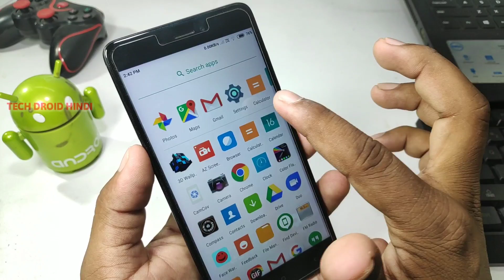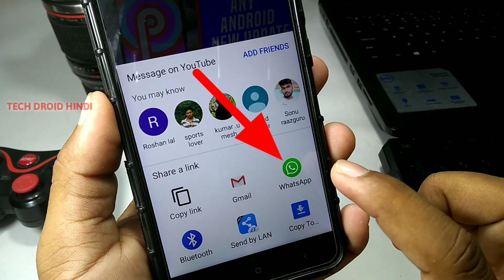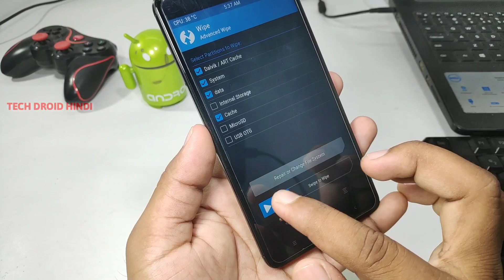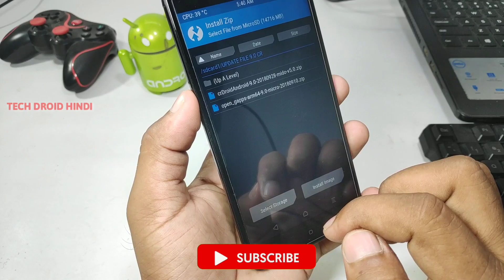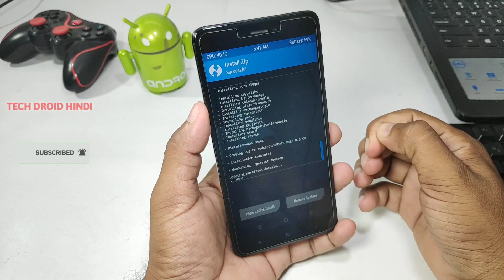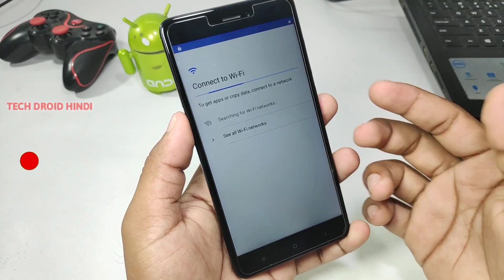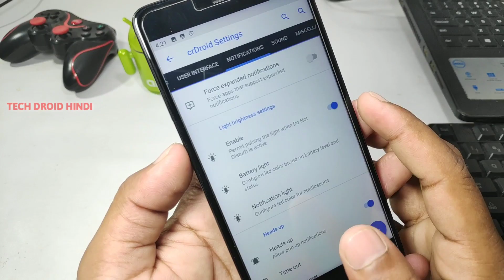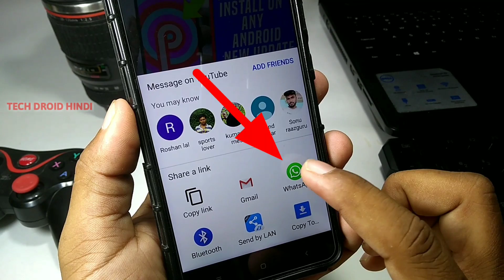किसी भी फोन को अपडेट करें सिर्फ 5 मिनट में || How To Update Old Smartphone 2019 New Trick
Mobile Update Kese Karte Hai Mene Is Video Me Btaya Hai So Check  Friends...New Android Version Update,Mobile Update,New

READ DISCRIPTON :-

Update File Download Link
For Redmi Note 4

FOR ALL MOBILE

Open GApps

RECOVERY INSTALL WITHOUT COMPUTER
Note:- Watch This 3 Video May Be This Video Will Help You In Future Repair any Android Phone With Software Flashing

Message Me If You Have QUESTION?

1. Camera - Nikon Coolpix B500
2. Boya M1 Microphone
3.Simplex VCT 888
4.Laptop 16GB RAM, 2TB HDD

© Copyright Reserved By Tech Droid Hindi™